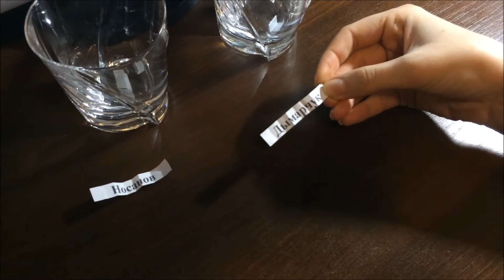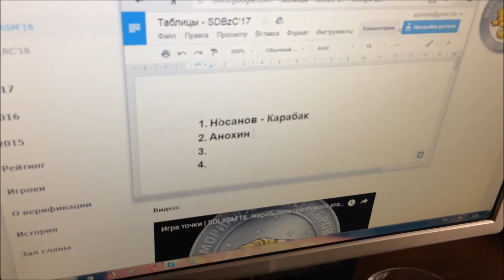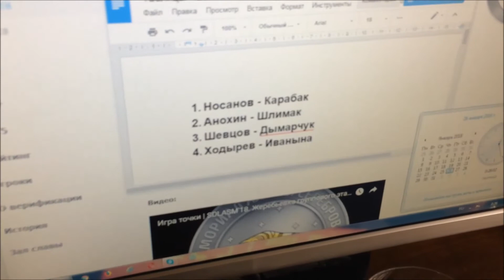Игра точки | SDLASM'18. Жеребьевка плейофф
Турнир "Мемориал Алены Серебровой". Жеребьевка плейофф.